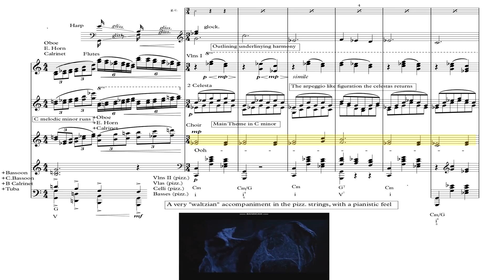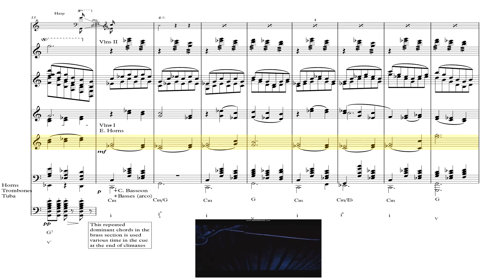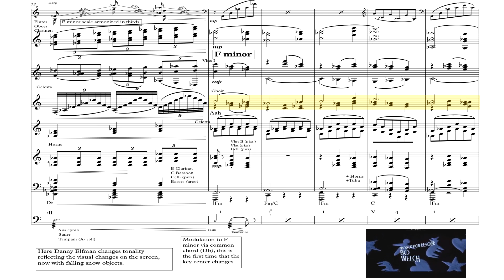"Main Title" - Edward Scissorhands (Score Reduction and Analysis)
Full score reduction and analysis of the main title from the movie Edward Scissorhands, by Danny Elfman.